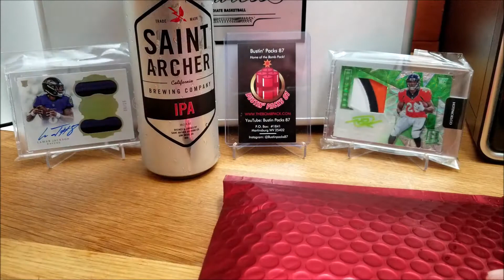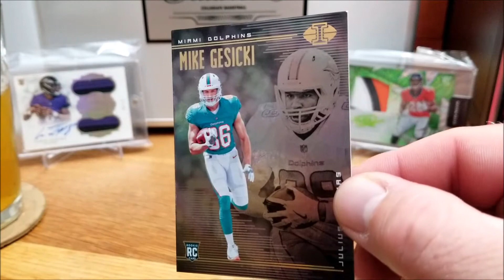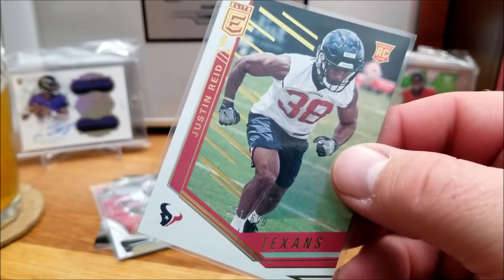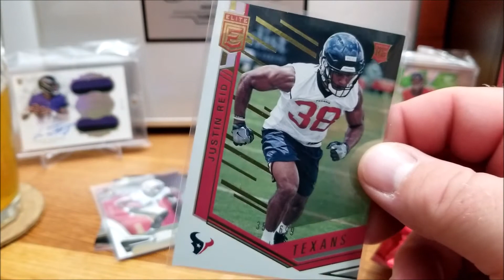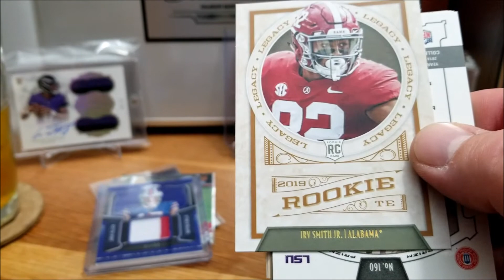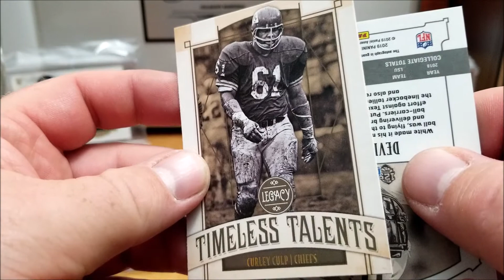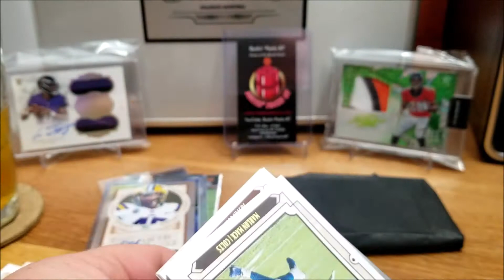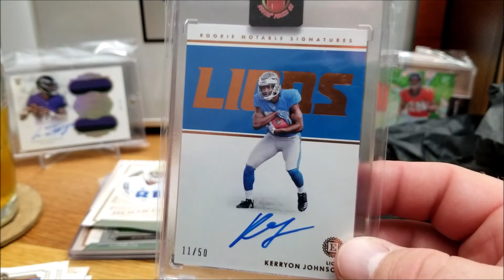The Bomb Pack Football Edition from Bustin Packs 87 [BC Breakers]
BC Sports Card Breakers back with another NFL Football Trading Card break
Paired with Saint Archer IPA